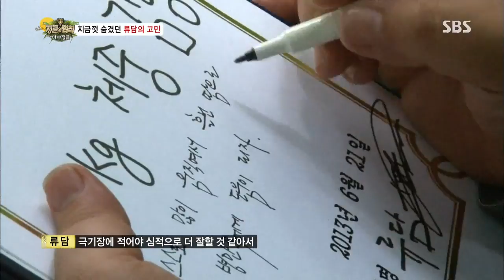2013-09-20 정글의법칙 #39(4)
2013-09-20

정글의 법칙 in 캐리비언 9